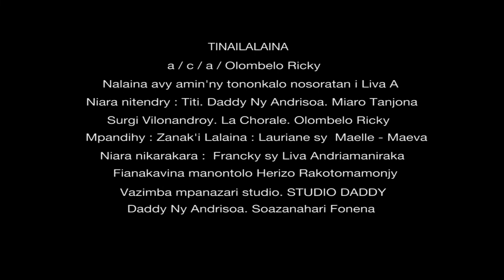TINAILALAINA ~ Olombelo Ricky feat. La Chorale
En hommage à Tsiry Lalaina partie brusquement très tôt le 27 Fevrier 2020.
Toujours et à jamais dans nos coeurs